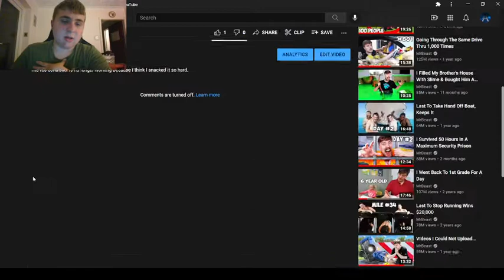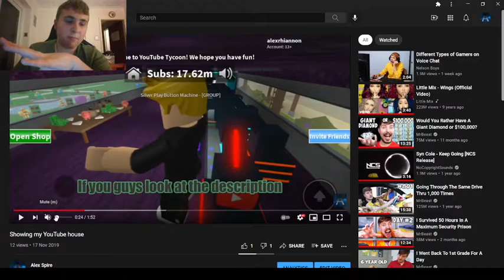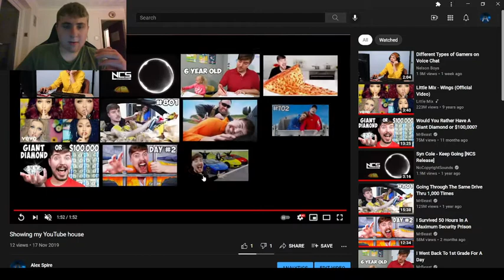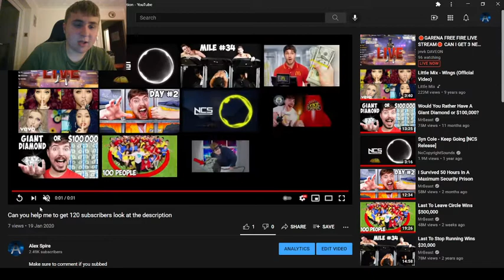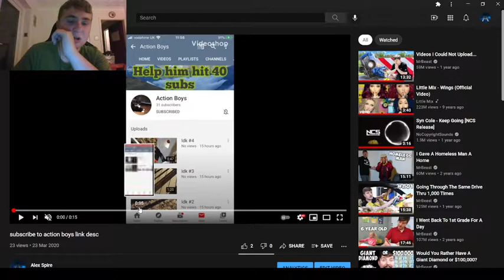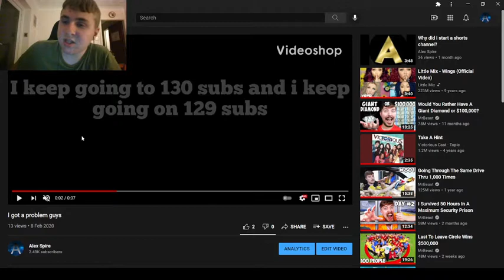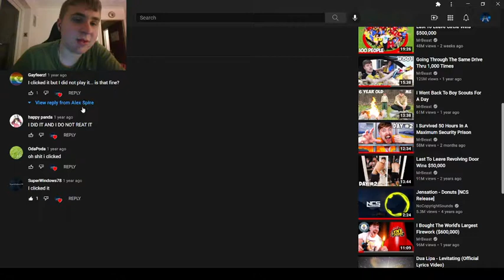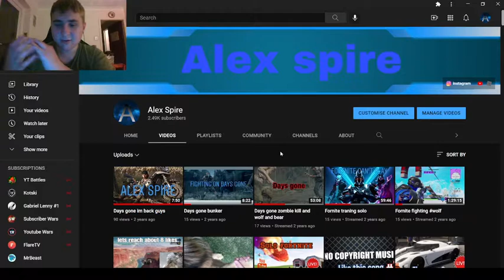What is my worst video on my channel